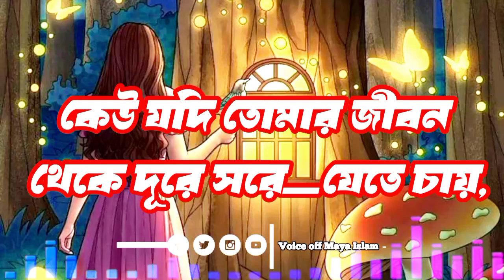ভুল করে ভালোবাসা ফেলে যায় কিন্তু ভূলা যায় না | touchings video |Sed Love Story | Motivation video